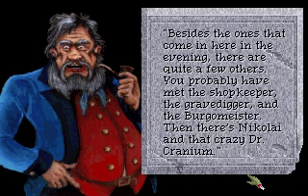Quest for Glory Epic Part 104: Wraithbusting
In Which Our Hero clears Mordavia of wraiths.

Be sure to check out the entire Let's Play with commentary, subtitles, summaries, interviews with the designers and other bonus material